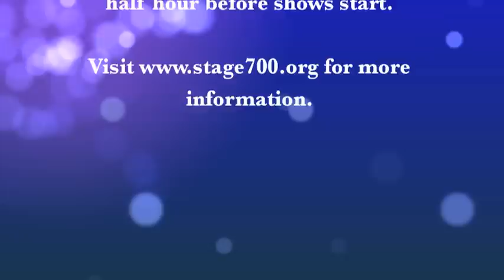Oliver! Teaser Trailer from Bethlehem Central High School's Stage 700 Productions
Showtimes:
Thurs., March 26, 2015 at 7 p.m.
Friday, March 27, 2015 at 7 p.m.
Sat., March 28, 2015 at 7 p.m.
Sunday, March 29, 2015 at 2 p.m.

Oliver! is a musical adaptation of Charles Dickens’ classic tale of an orphan who runs away from an orphanage and escapes to London. He is taken in by Fagin, an elderly criminal — now too old to thieve for himself,  and joins his gang of child pickpockets. Wrongly accused of a theft, he meets a more kindly gentleman who takes him in, to the concern of one of Fagin’s old pupils, the unpleasant Bill Sykes.